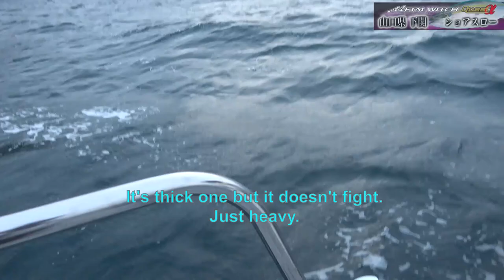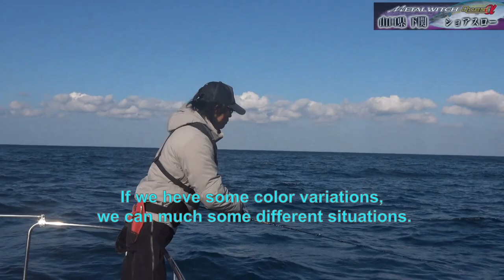Offshore Slow Jigging in Shimonoseki, Yamaguchi prefecture.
Numata catches various fish on Shore Slow.